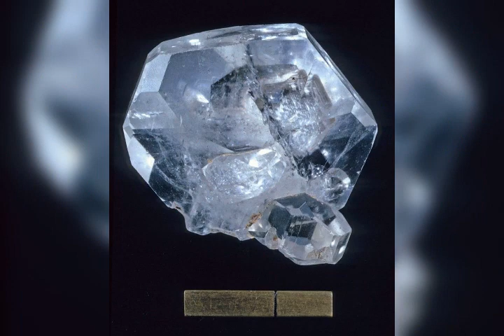احجار كريمة ، حجر المجوهرات النادر الشبيه بالبيريل: الفيناكيت، أشكاله والوانه وقساوته وكثافته لتمييز